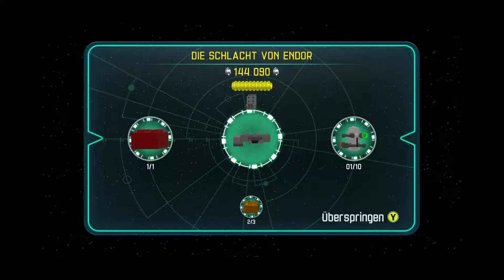Lego Star Wars: Das Erwachen der Macht (Part 3) Live LP